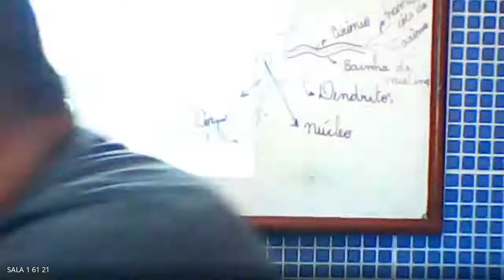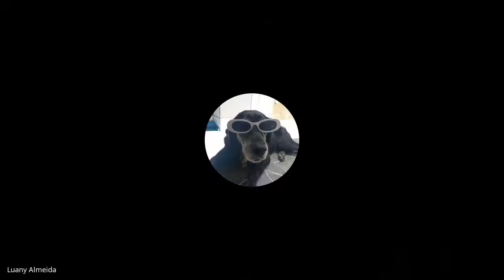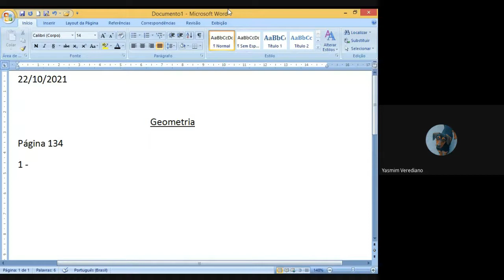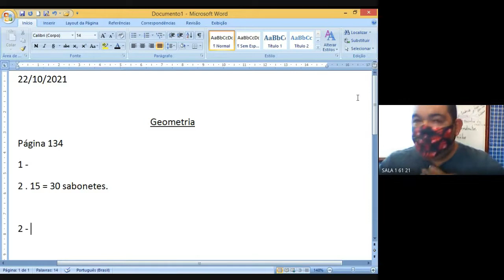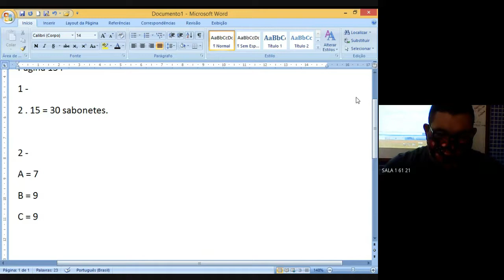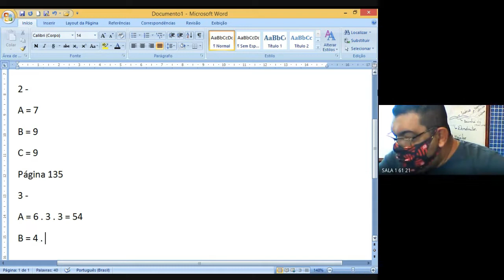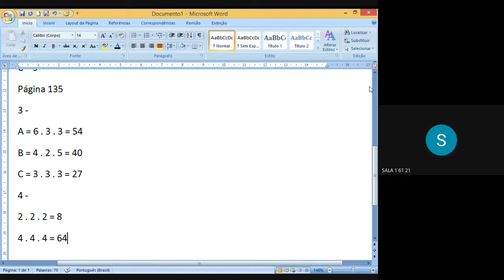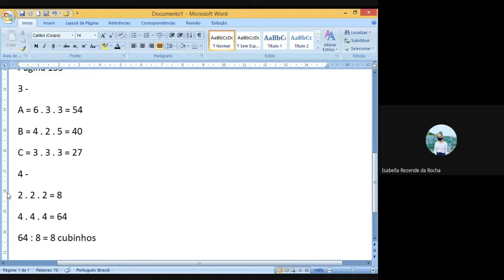61 MATEMATICA 3